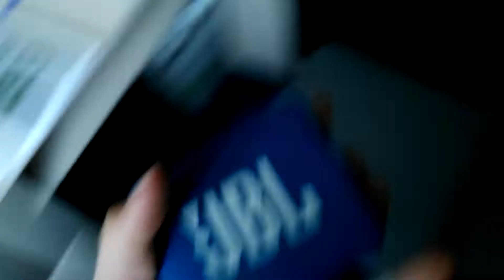Opening#6 - JBL GO2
A i jeszcze zapomniale dodać że robi najlepsze basy porównywalne do najl pszych glosnikow. Zapraszam do moich pozostałych filmów 😱